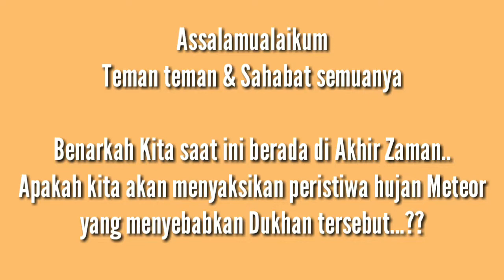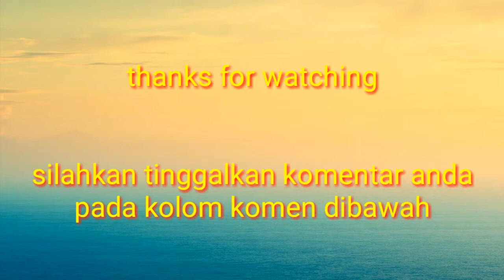Benarkah hujan METEOR akan terjadi di zaman kita..??? Inilah penjelasan Ustad Zulkifli M.Ali Lc.MA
Dalam kajian ustadz Zulkifli M.Ali Lc.MA
Beliau mengatakan sesungguhnya hujan meteor (Dukhan) masanya sudah tidak lama lagi, beliau mengungkap semua data tentang dekatnya kejadian tersebut. Semoga saja ini bisa untuk meningkatkan amal ibadah kita untuk menghadapi kejadian yang semakin dekat menghampiri kita semua.